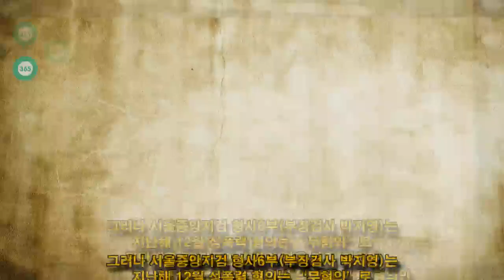John Ferguson: "은혜 아프게 돌려주나" 김기덕이 말하는 '은혜'란 무엇일까